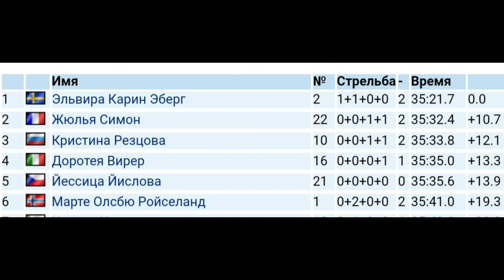Биатлон КМ. 4-й этап. Анси. Масс-старт. Женщины. Результаты.